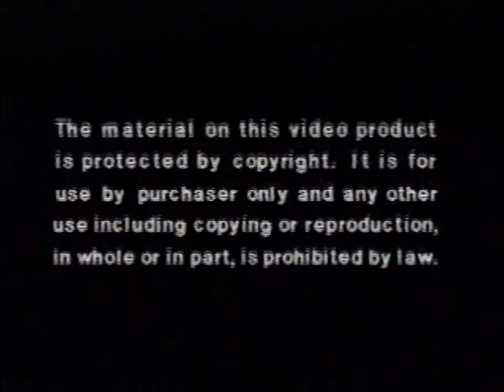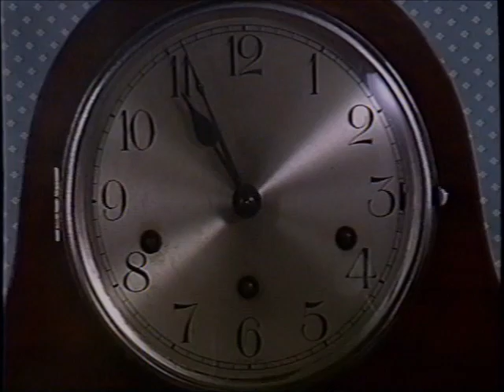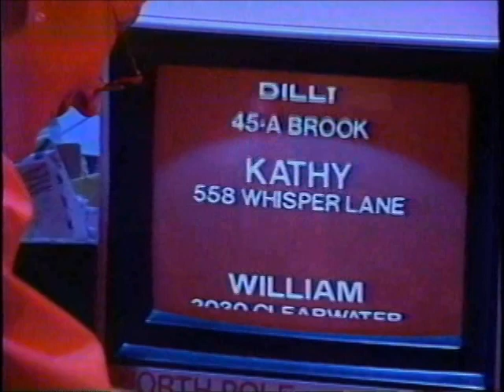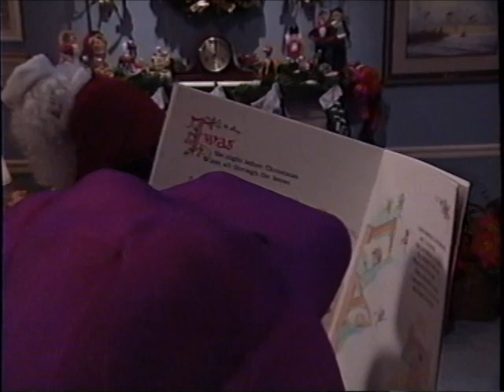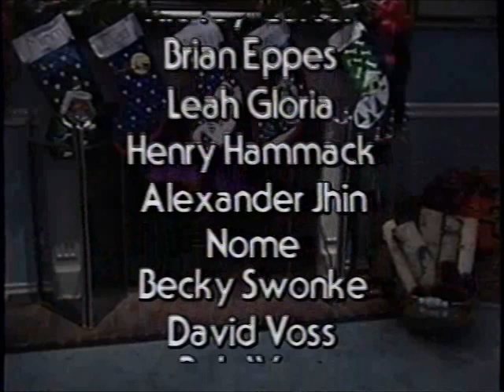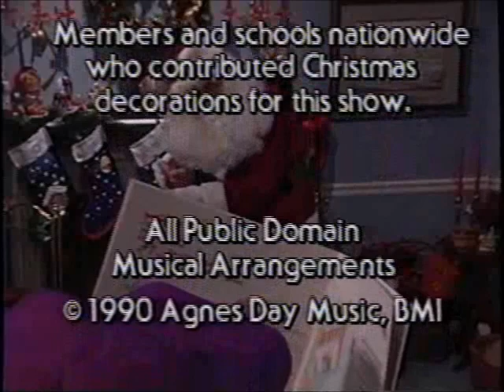Barney: Waiting for Santa 1990 VHS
**Originally released in May 1990**

Previews Included:

Barney Fan Club Promo (With Tina's Message About the Barney Doll)
Campfire Sing-Along
The Backyard Show
Three Wishes
Barney's Message About Auditioning to Become a New Member of the Backyard Gang